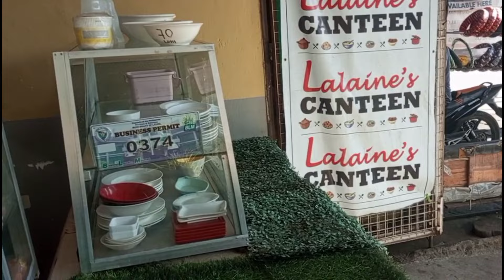TRICYVLOG PAPUNTANG LIPA AT PABALIK NG KAMPANALIG,DAMING ISDA NI PARING KANOY😲😲